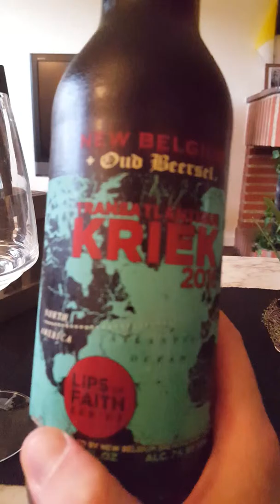# 183 New Belgium Brewing x Oud Berseel Transatlantique Kriek Lips of Faith Series 2016 7 %